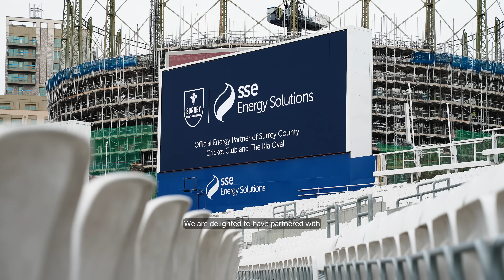Inspiring the next generation | The Green Wicket Project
The Green Wicket Project is officially underway! 🌱

We’ve teamed up with Surrey County Cricket Club to inspire the next generation through hands-on learning at the Ben Hollioake Learning Centre. From exploring biodiversity and renewable energy to using digital tools to imagine a more sustainable future, the pupils at the Ben Hollioake Learning Centre are already leading the way.

Watch how we’re helping grow tomorrow’s sustainability leaders. 💡